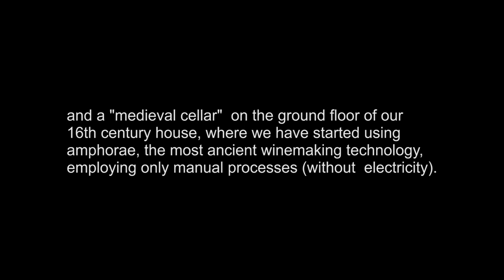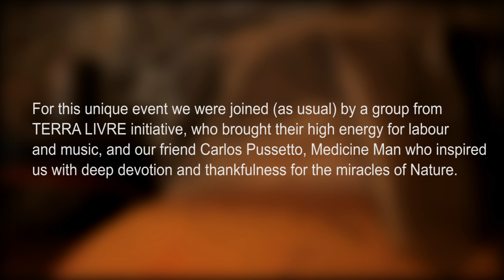AphrosHarvest2015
Opening of medieval cellar with amphorae, for wines made without electricity. Original music made and recorded live at the winery.